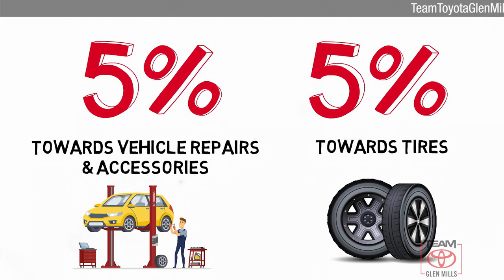Certified 2019 Toyota Tacoma 4WD TRD Off Road, GLEN MILLS, PA GM77099A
TeamToyotaGlenMills.com

Includes 1 Year Complimentary Maintenance & Roadside Assistance, Free Yearly PA State Inspection plus our TeamMate Rewards program gives you 20% back in the form of reward points for every dollar spent in our service department. Each point is worth $1 and may be used towards future vehicle service, future vehicle purchases, accessories and tires. We want you to be Part of the Team!Backup Camera, Bluetooth, Alloy Wheels, Navigation System, **ONE OWNER**, ***NEWLY RENOVATED FACILITIES***, Tacoma TRD Offroad V6, 4D Double Cab, 4WD, 120V/400W Deck Mounted AC Power, Auto-Dimming Inside Rear-View Mirror w/Compass, Black Overfenders, Engine Immobilizer, LED Daytime Running Lamps, Power Sliding Rear Window w/Privacy Glass, Remote Keyless Entry System, TRD Off Road Package, Variable Intermittent Wipers, Wide Angle Front Fog Lamps.2019 Toyota Tacoma Super White TRD Offroad 3.5L V6 PDI DOHC 24V LEV3-ULEV70 278hp 6-Speed 4WDAwards:* 2019 KBB.com Brand Image Awards * 2019 KBB.com Best Resale Value AwardsGRAPHITE W/GUN METAL FABRIC SEAT TRIM (FD), MUDGUARDS, SUPER WHITE

[RLVID:12287:2cce6f14418f48b5:5c034da60be235c5:1]